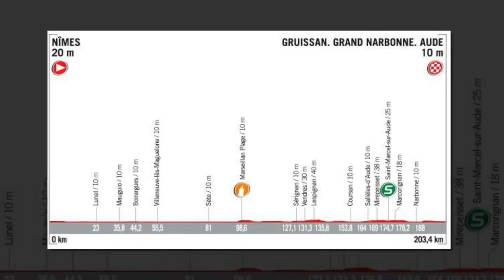Vuelta 2017, la presentazione della 2° tappa: Nîmes – Gruissan, occasione per i velocisti.HD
Nessuna difficoltà altimetrica, oltre 200km di corsa, volata alle porte.